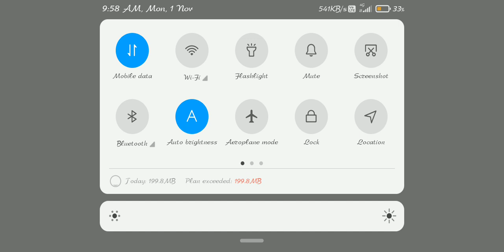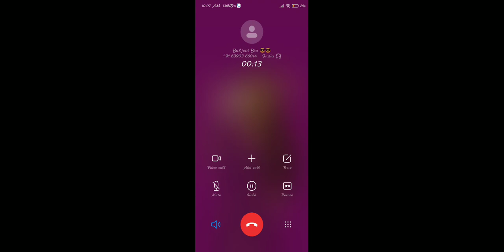1 November 2021